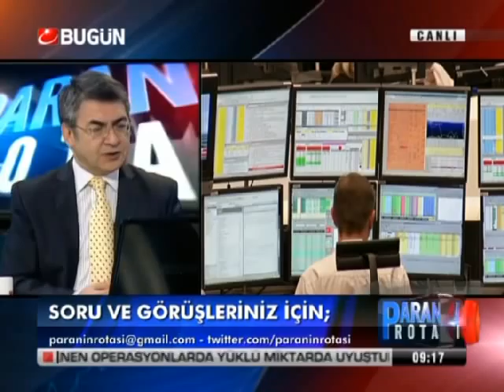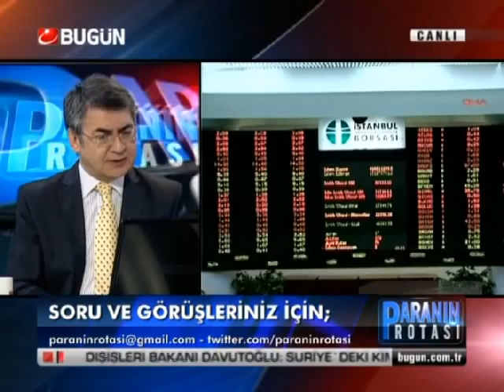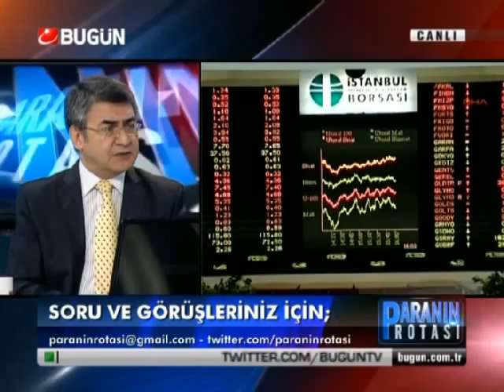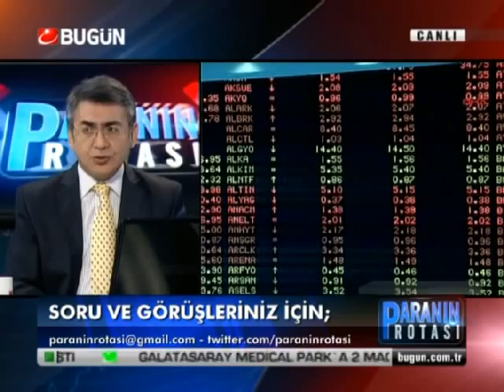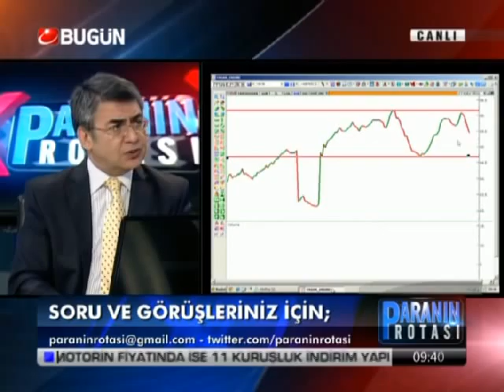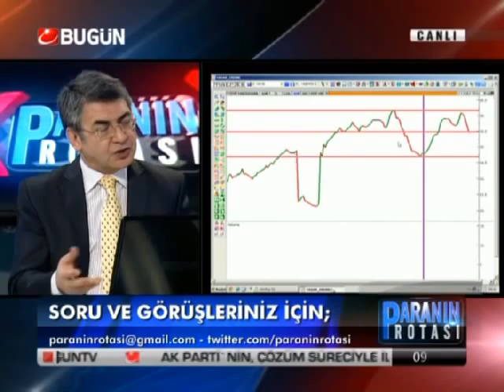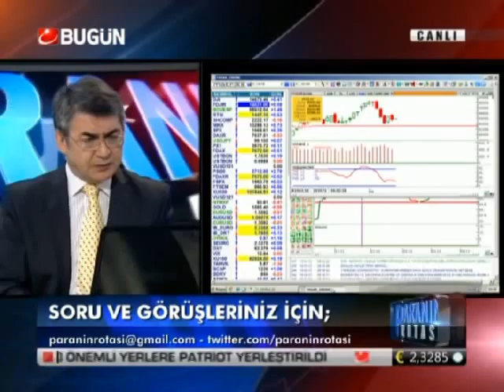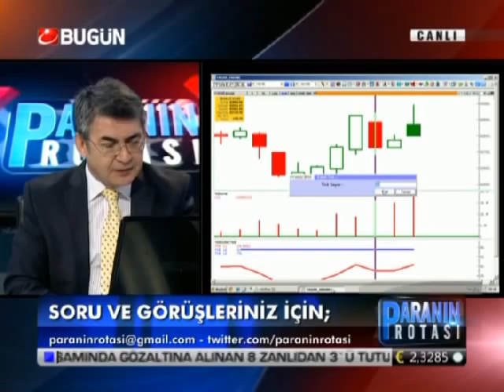10.04.2013-Carsamba-Paranin Rotasi-Yasar Erdinc-BugunTV-Record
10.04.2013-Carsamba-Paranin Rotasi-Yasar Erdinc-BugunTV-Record